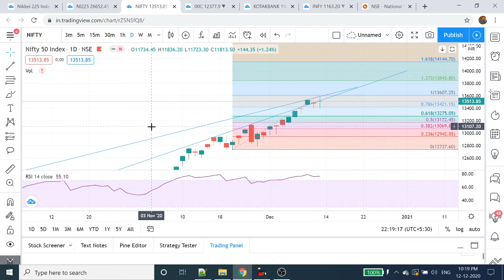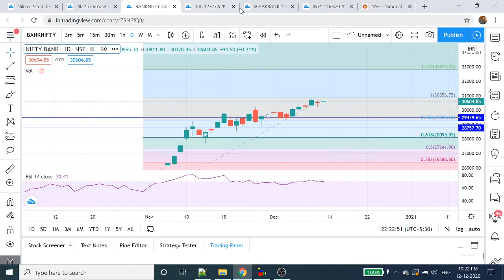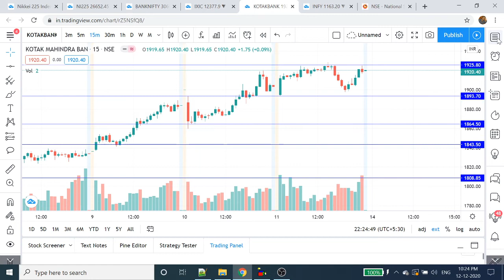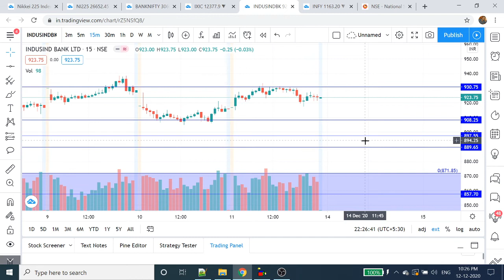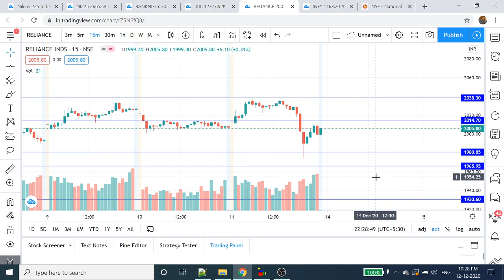Nifty Analysis | Bank Nifty Analysis | Intraday trading strategy | Tamil